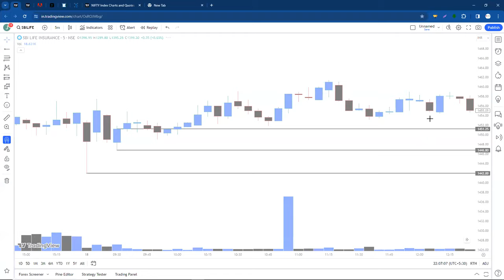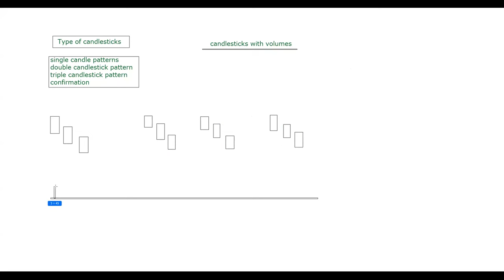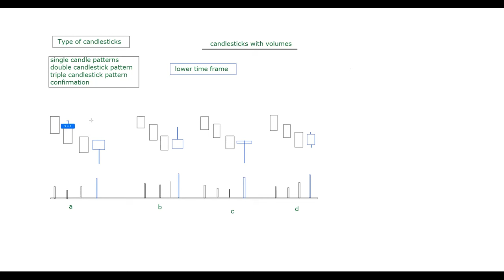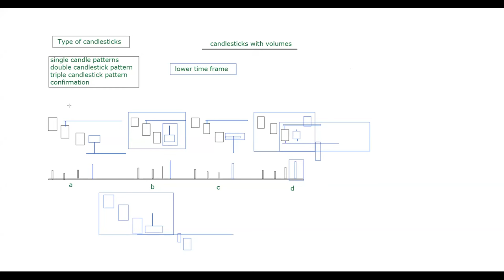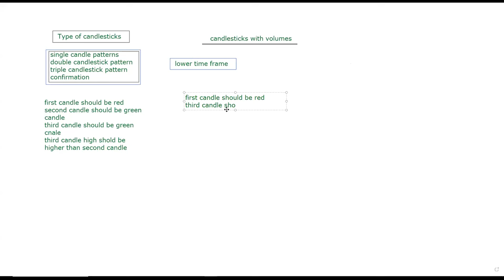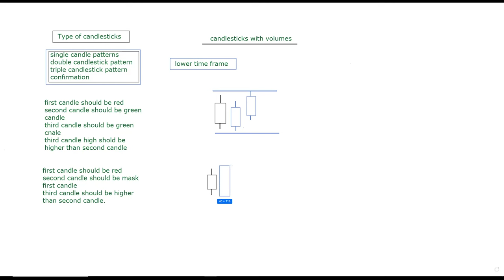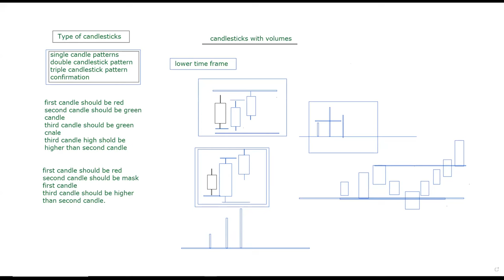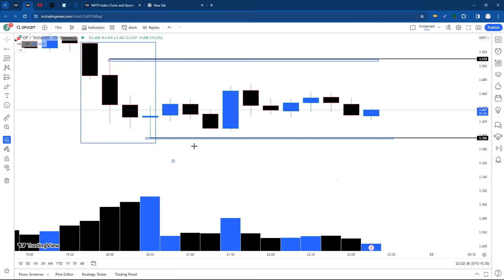6 Important candles With Volume for the day in 5 minutes time frame....live class recording